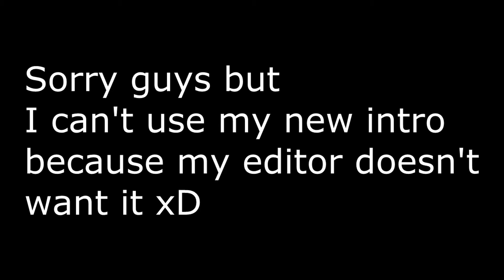Nebulous w Emiliasas Experiments!!!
Playing Nebulous w Emiliasas!

I tried to add effects and this is what I got for now so it will be better next time!!!

Comment and like if you ant more of this w Emiliasas Experiments!!!